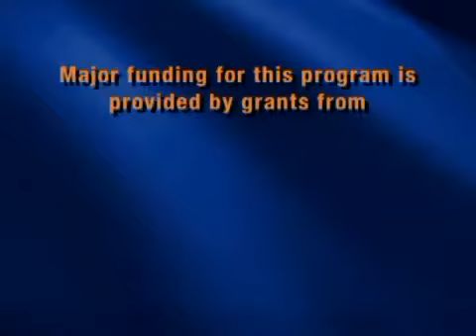BuildingNY: Joshua Muss, Partner, Muss Development LLC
This week, Michael welcomes Joshua Muss of Muss Development LLC. First established in the early 1900's by Mr. Muss's grandfather Isaac, Muss Development Company has expanded to become the largest ongoing development company in the Boroughs of New York City by the measure of product built (over 10 million square feet of commercial, residential, industrial and retail) and planned (5 million square feet).